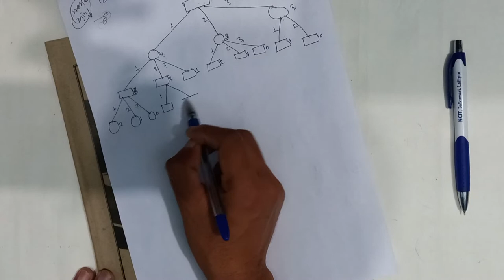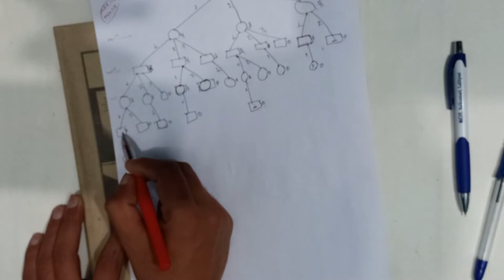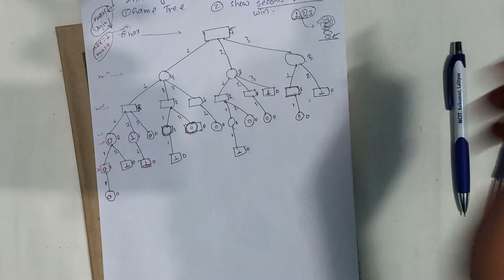#3.2 nim game tree and second player always wins solved Artificial Intelligence - Shiva Gyawali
Hey,
We are learning about Artificial intelligence and neural network. In this series,  we are learning about perceptron and different activation function in AI.